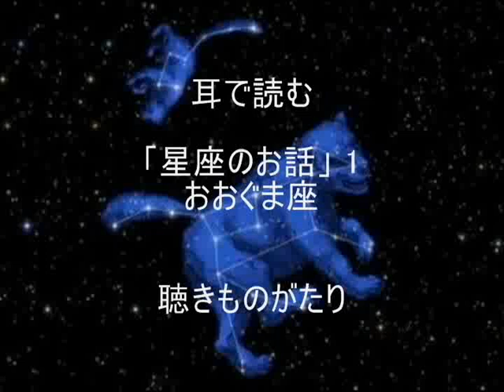耳で読む「星座のお話」1 おおぐま座 －聴きものがたり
『星座の話』
野尻抱影著
偕成社　より抜粋